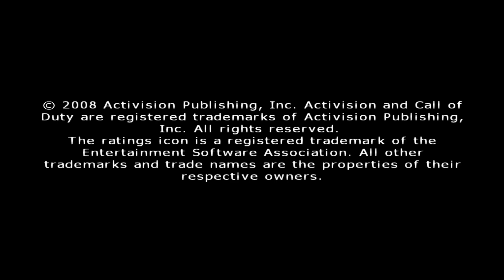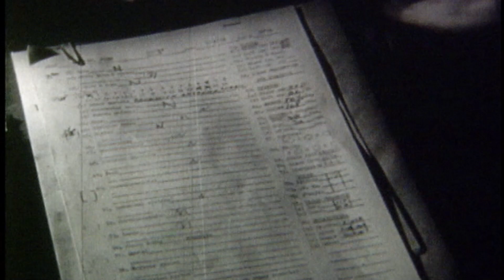Call of Duty : World At War : Final Fronts (PS2) | Playthrough #1 | Tutorial